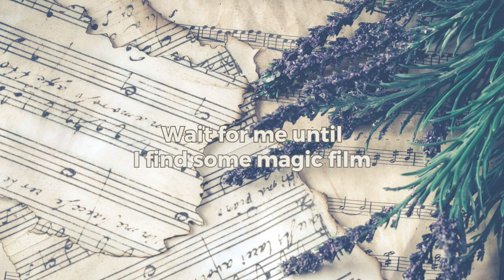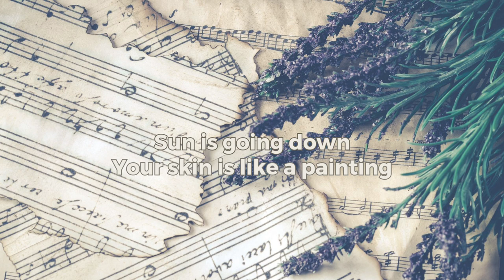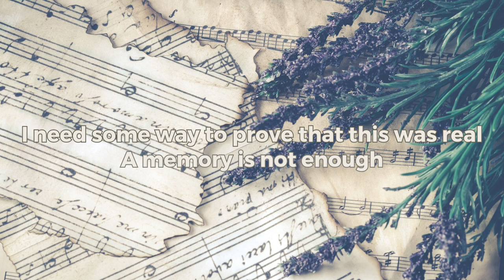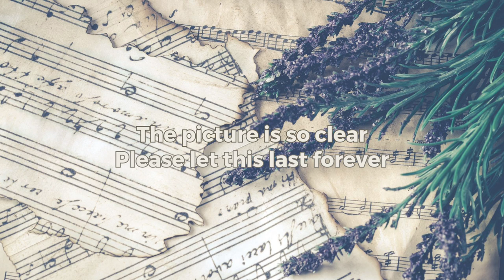CODY FRY - PHOTOGRAPH (LYRICS)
Lyrics:
[Verse 1]
It's the evening light
Shining through the curtains
Time before the night
When everything is golden
You’re sitting on the chair
Wrapped inside a bedsheet
Playing with your hair
Watching people on high street

[Chorus]
If I wished myself a superpower
I would make this moment last for hours
If I had my will
Time would just stand still
Wait for me until
I find some magic film
To take a photograph and live inside

[Verse 2]
Sun is going down
Your skin is like a painting
Light is perfect now
I can feel it changing
Kids are probably soon
Don't get me wrong I'm ready
I know what to do
When we’re no longer two
When us means more than me and you (Oh)

[Bridge]
I need some way to prove that this was real
A memory is not enough
I'm scared that I'll forget the way it feels to be young and in love

[Outro]
Let me stay right here
Just a moment longer
The picture is so clear
Please let this last forever